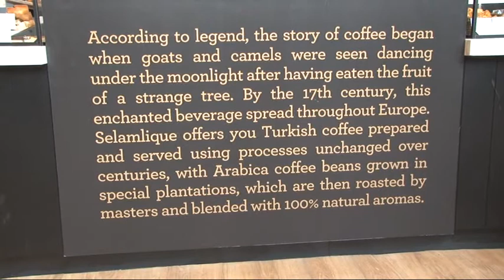SELAMLIQUE ATATÜRK HAVALİMANINDA AÇILDI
BTA yiyecek içecek firmasının ortağı olduğu Selamlıque Cafe İstanbul Atatürk Havalimanı'nda açıldı. Açılışa TAV İcra Kurulu Başkanı Sani Şener, BTA Yönetim Kurulu Başkanı Sadettin Cesur ve seçkin bir davetli topluluğu katıldı.